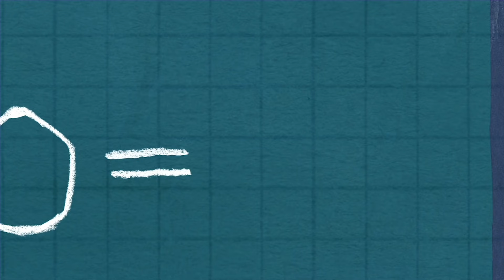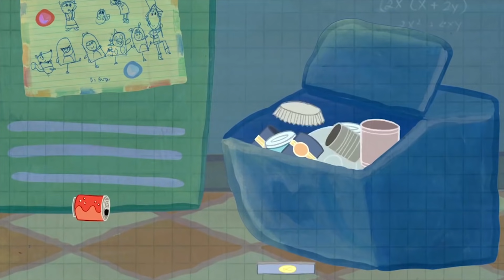Peg + Cat 🎃 A Spooky Problem for Halloween!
Join Peg and Cat for a spooky adventure, as they learn about the terrifying number 13, meet a real tiger on Halloween and conduct a train filled with all sorts of strange passengers!

An animated preschool series that follows an adorable spirited little girl, Peg, and her sidekick, Cat, as they encounter unexpected problems that require fun and creative solutions. In order to solve the problems, Peg and her cat must add, subtract and apply basic arithmetic. Their adventures take them to historical far-away lands, art centers in bustling metropolises and the colourful cosmos, all the while demonstrating that it’s never too early to start learning the magic of numbers.